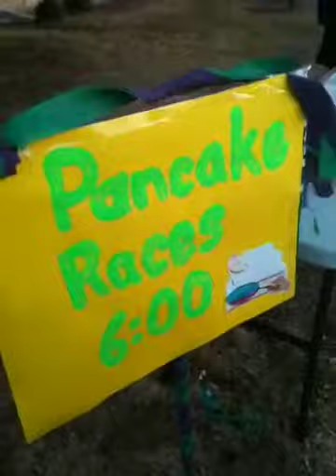Pancake Races at SGPC about 2009